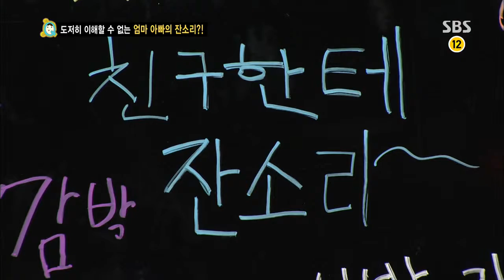스타주니어쇼 붕어빵 20130713 #14(4)